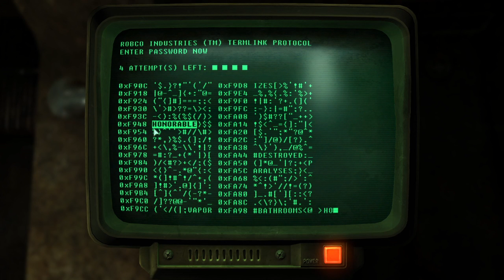Fallout 3: A Semi-Proper Run (Part 16) [The Garden of Eden]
Ah yes, Vault 87. A fun place.